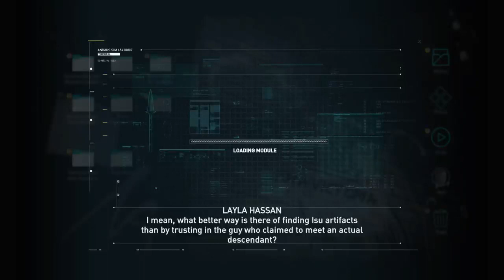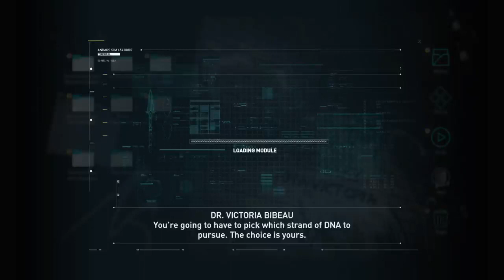Assassin's Creed Odyssey (Walkthrough Part 1)